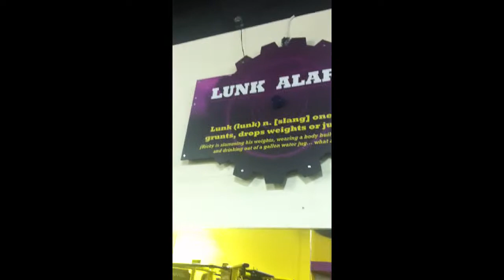Bro's Day ep 2: What a Lunk?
Another day with the bro, so you got another episode! I should be a rapper... Just saying